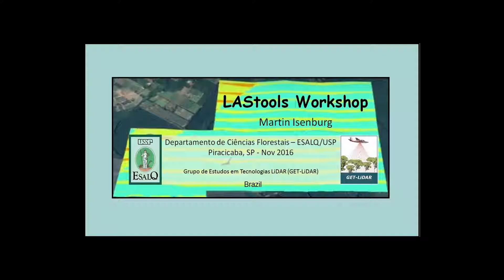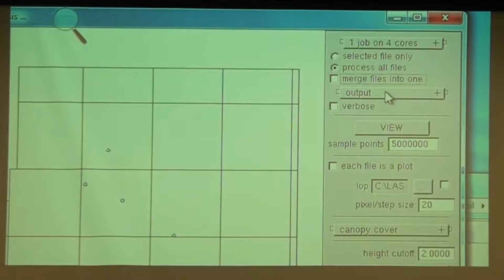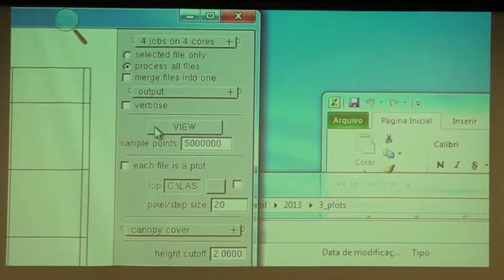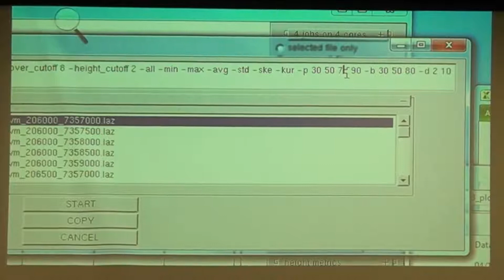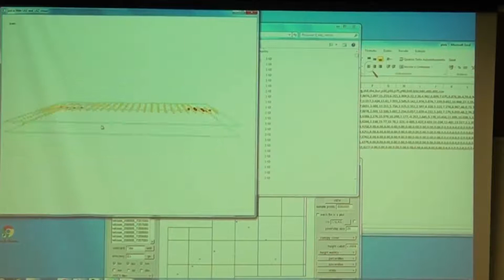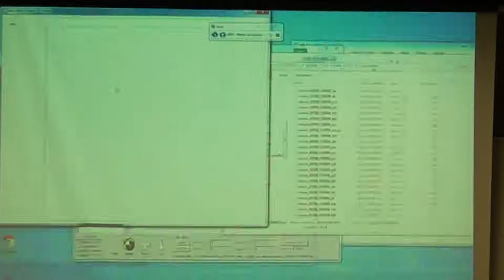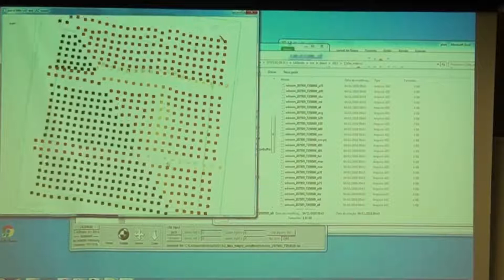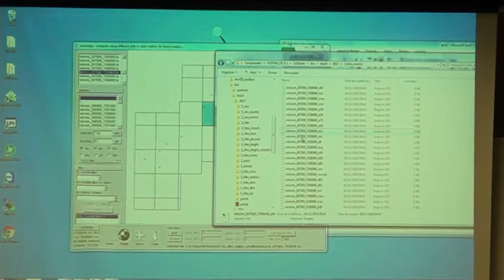Video 10 - LAScanopy generating tiles metrics and visualizing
Another way to generate metrics using lascanopy, and how to view them.